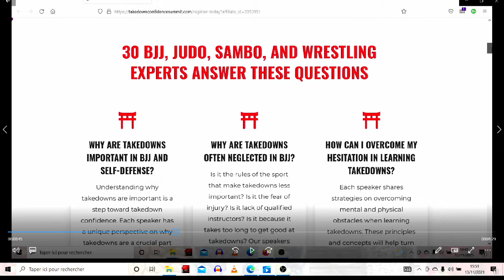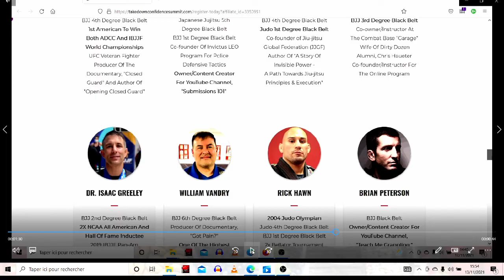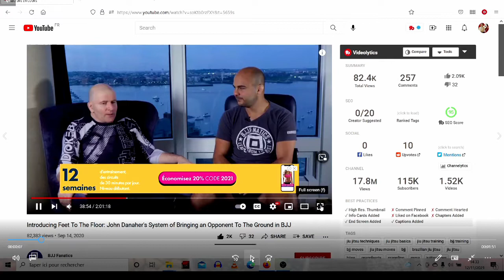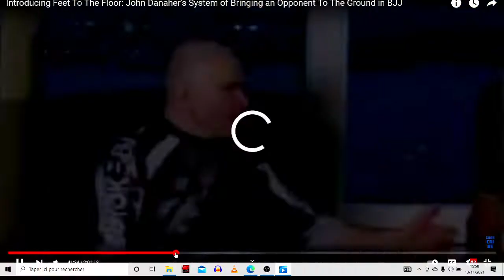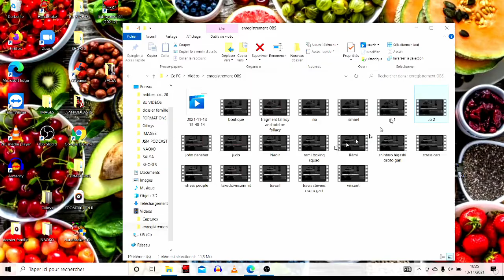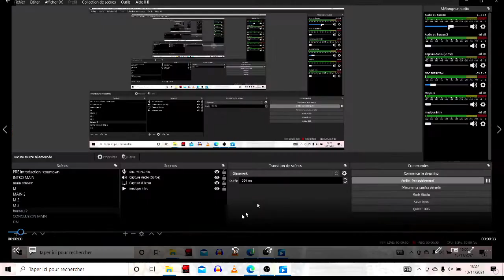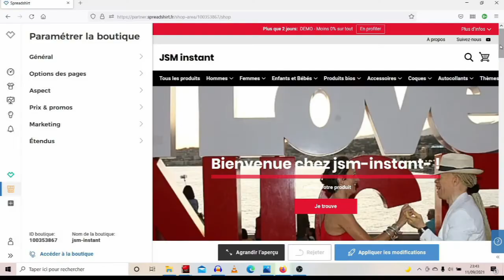ENFIN ,un VRAI enseignement pour les TAKEDOWNS, FACILES, et RAPIDES, MÊME pour toi qui DÉBUTE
Voici le lien qui te permettra d'accéder au sommet. J'aime beaucoup le travail de Brian, et je trouve qu'il mérite d’être soutenu.

Insta👉@jsminstantcoaching
Twitter  👉@jsergemulumba
LinkedIn  👉jsminstantcoaching

*Quelle est votre formation ?*
Je suis diplômé de 3e cycle en sciences du langage, mon expérience est riche et diversifiée, avec comme thème central, des relations épanouies avec soi, et avec les autres, aussi bien personnellement, que professionnellement.

*Quelle langue utilisez vous pour le conseil ? *
Le français et l'anglais.